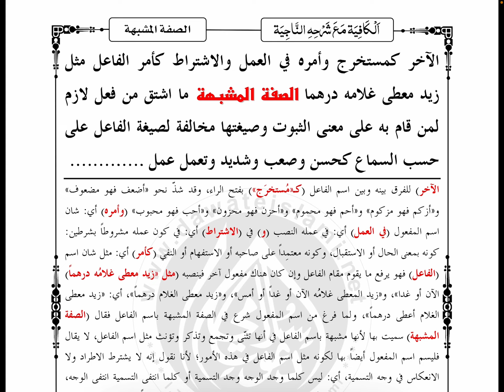Kafia(کافیه ابن حاجب اسم فاعل اسم مفعول کا بیان سبق 40)Lesson 40..By Gulrez Misbahi Bareilly